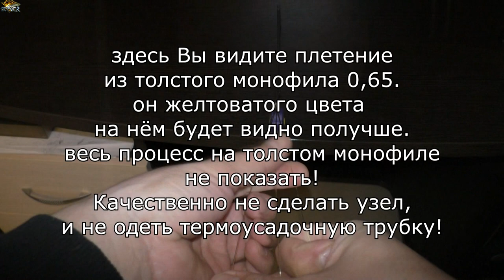Оснастка - удлинитель для силикона с тройником / как плести косичку из флюрокарбона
ПОЛЕЗНЫЕ СОВЕТЫ ПО РЫБАЛКЕ. Порой, ловя на большие силиконовые приманки, мы сталкиваемся с тем, что рыба промахивается мимо крючка и мы не можем засечь её или откусывает нашей приманке хвост!
В этом видео я Вам покажу как сделать удлинитель с тройником для больших силиконовых приманок и как плести косичку из флюрокарбона или монофила!